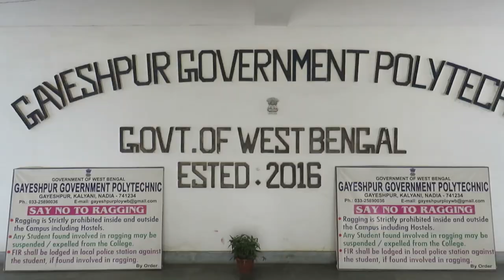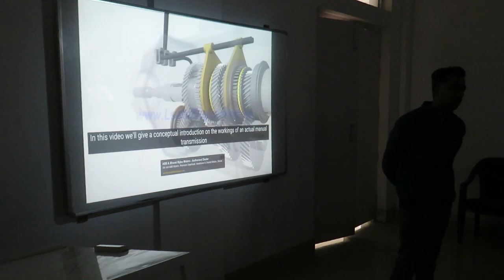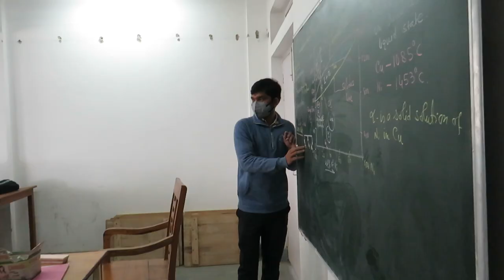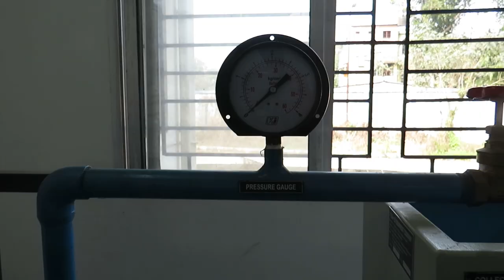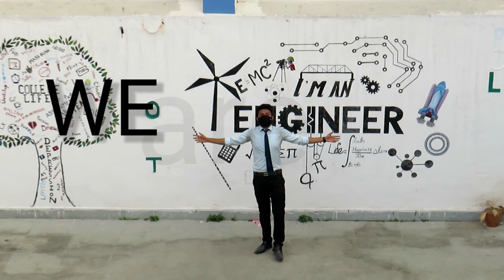Gayeshpur Government Polytechnic।। Mechanical Engineering Department।। 2022#GAG 🔥🤘🏻❤️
I am a student of gayeshpur Government Polytechnic college. It is my last semester,so before semester I love to create a documentary about my sweetest part of my life "mechanical engineering department".
It is my docuementry about the college and the faculty of mechanical engineering department. It's help us to know about the campus and faculty of our clg .

Who want to join this college for your diploma in engineering degree it's a perfect choice for you .  For any support plzz contact with me.

Gayeshpur Government Polytechnic is a purely Government Institute which is running under the kind control of Directorate of Technical Education & Training(Govt. of W.B) and the institute started its journey from 2016. This Institute has got its First approval on 25th April,2016 from All India Council for Technical Education(AICTE).

The Institute has got its 2nd approval on 4th April,2018.

The Institute is running smoothly with experienced and highly educated teaching faculty members in our Institute,an well equipped Training and Placement Cell is fUnctioning for the benefit ofstudents.

We have the following facilities:

1.We have already established an Industry-Institute Partnership Cell for Industrial training and campus interview for the final year students.

2.We have well equipped computer lab,well-equipped workshop and well-equipped all other departmental laboratories where our students are learning as per the course curiculum to build up carrier.

3.We have well riched library with sufficient number of books covering all the disciplines.

4.We have well furnished smart classrooms as per the AICTE norms.

5.We have AutoCad lab. for the above mentioned three diciplines.

We,all the staffs members of the Institute are trying our level best for the students.

_ray_0025